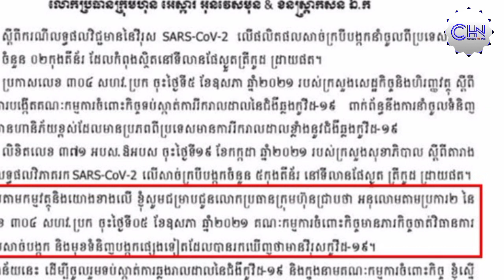ដំណឹងបន្ទាន់!! គាត់ផ្តាំថា៖ [...ក្នុងនាមជាជំនាញបច្ចេកទេសសុខភាពសាធារណៈ ខ្ញុំសូមអំពាវនាវ...]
Urgent news !!  He said: [... As a public health technical expert, I would like to call .

Thank You So much !